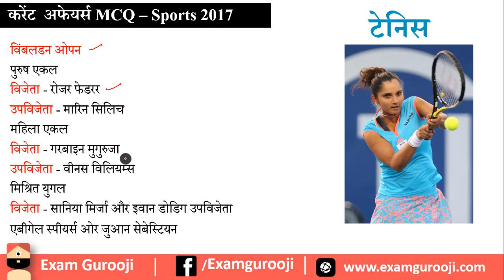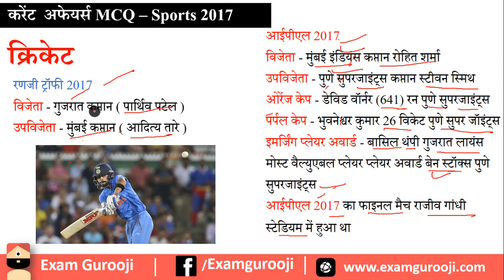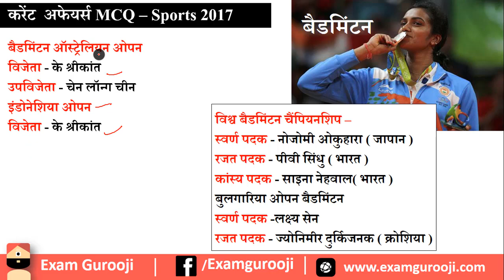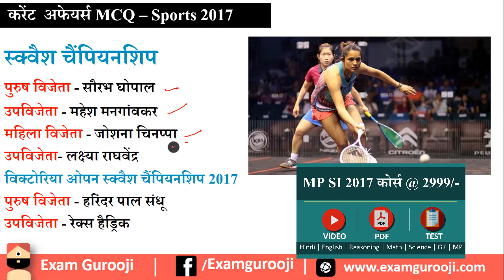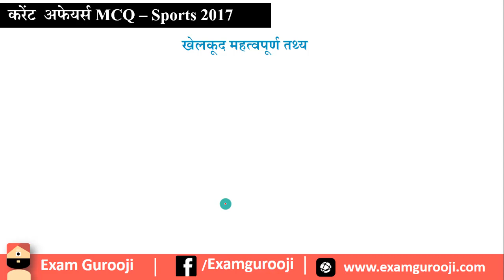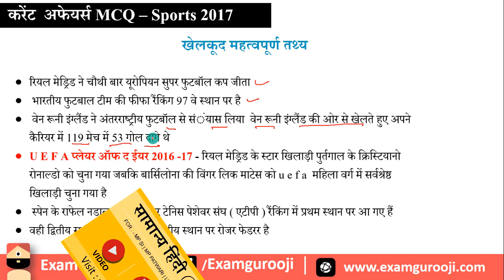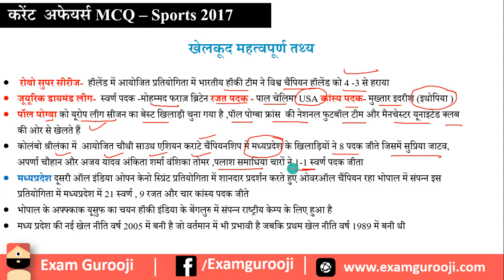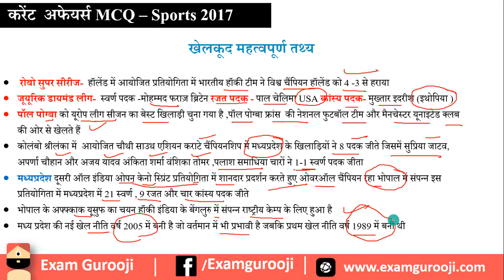🔥 Sports 2017 Current Affairs🔥 - Vyapam, MPPSC, UPPSC, IBPS,SBI,Clerk,Police,SSC CGL,RBI